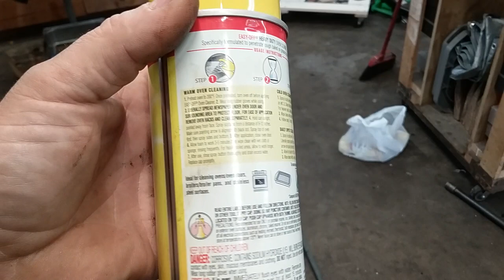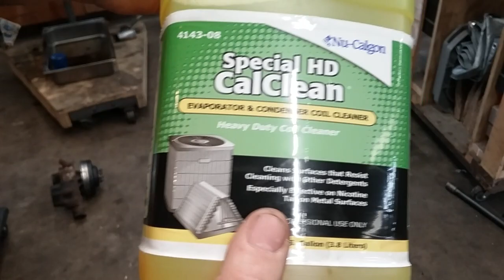Degreaser showdown. Easy Off vs Nu Calgon Special HD CalClean.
Doing a little testing to see if I can find a lazy way to clean the nastiest of parts.